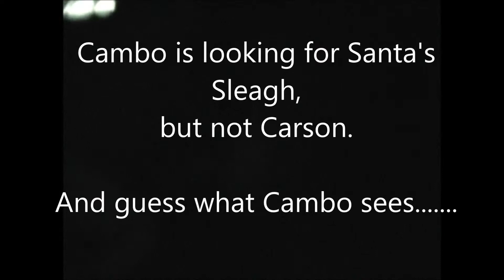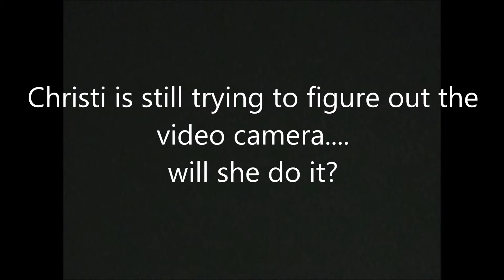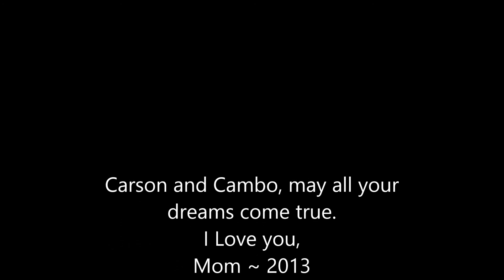2005 Carson and Cambo trip to grandmas at Christmas 2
Christmas Eve trip to Grandma Margi's house. Carson and Cameron conversation about Christmas, Santa Clause and the Grinch.